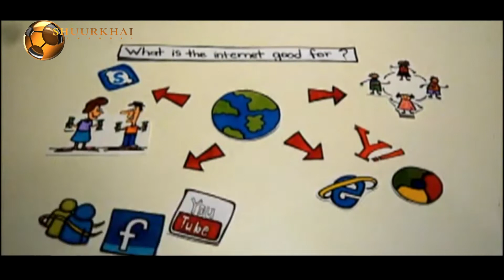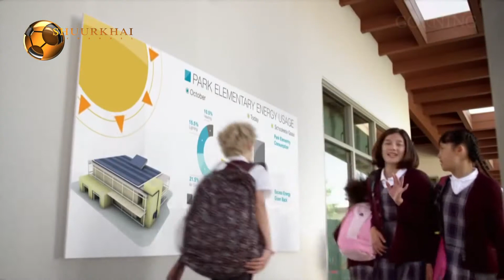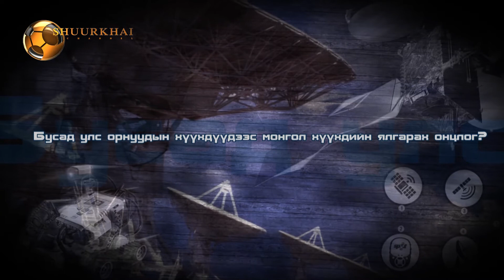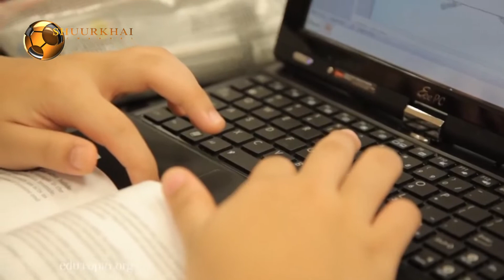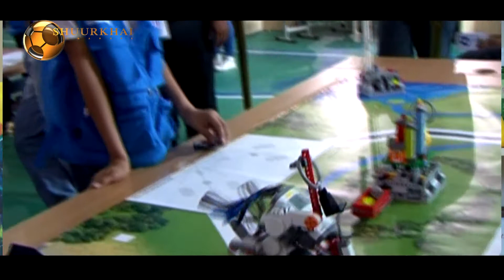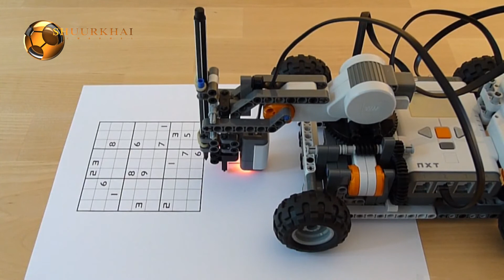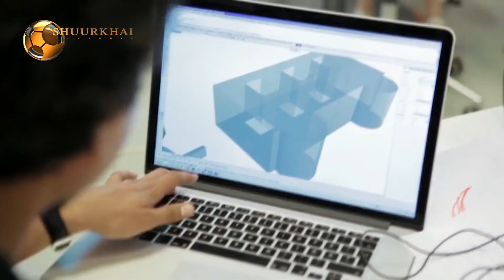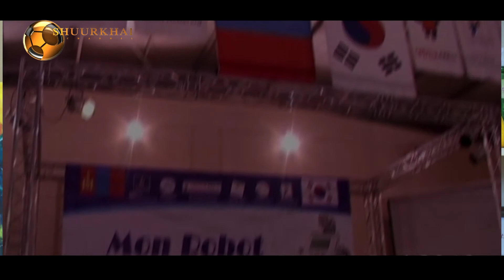Эрдэмтний индэр - Л.Эрдэнэ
Боловсрол Шинжлэх Ухааны Яамны харьяа "Шинэ Эхлэл" Олон Улсын лаборатори сургуулийн захирал